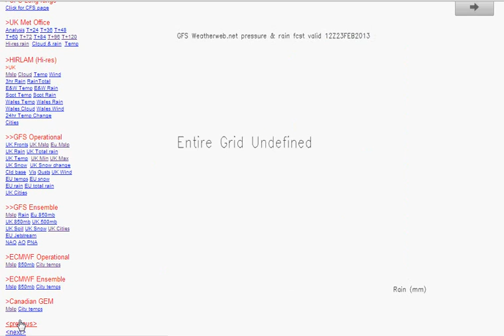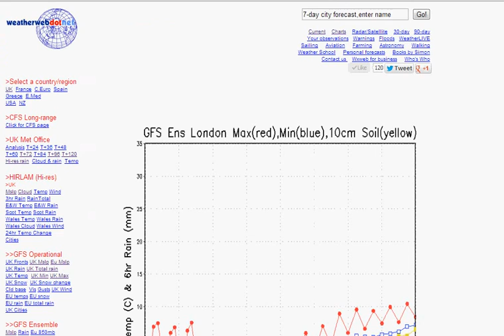Sunday's Look Ahead video - Staying dry for most, but risk of snow